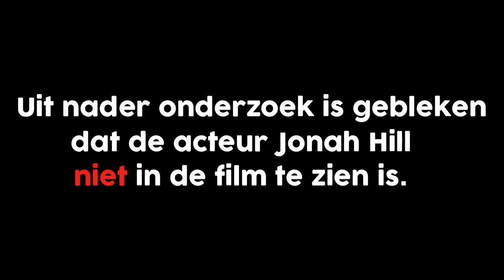Preview: De Films van 2016 - Movie Idiots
Welke films komen uit in 2016? Zijn ze de moeite waard? De Movie Idiots nemen het jaar alvast door. Noem het een preview van de films van 2016!